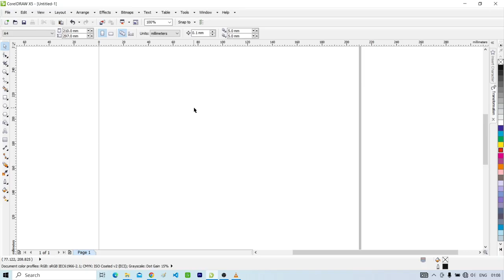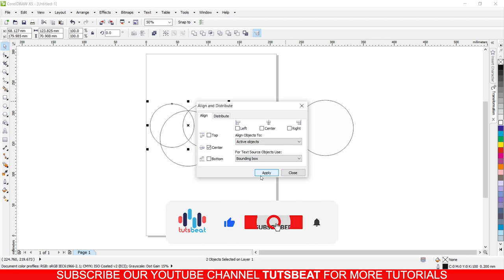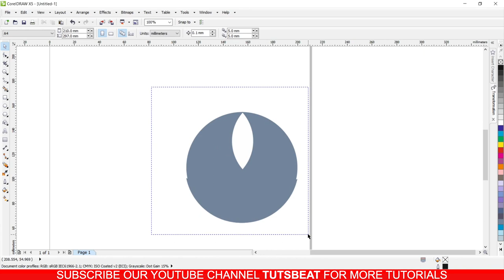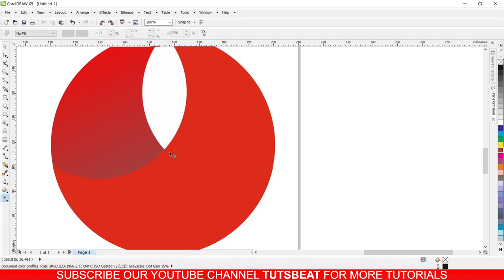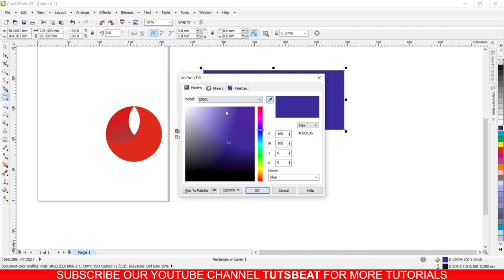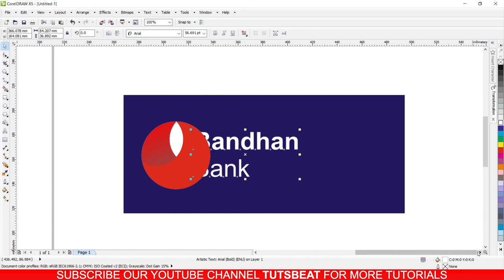Coreldraw Logo Design Tutorial : how to create bandhan bank logo | Logo Design in Coreldraw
in this coreldraw logo design tutorial you will learn how to make bandhan bank logo in coreldraw.